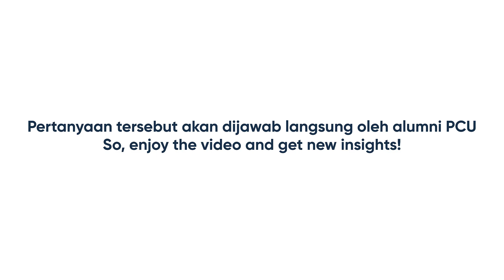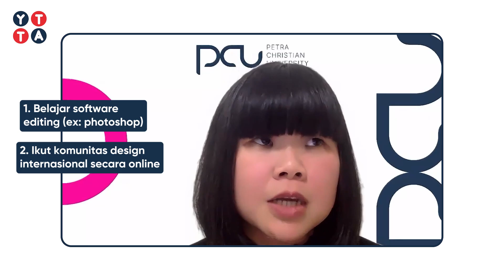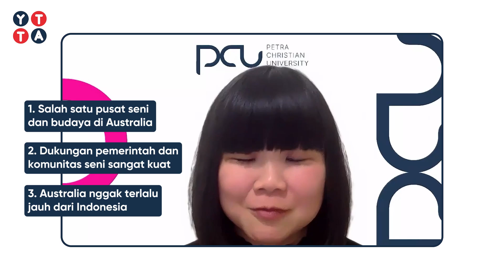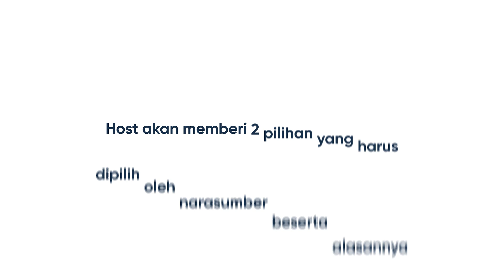Yuk Tanya-Tanya Alumni (YTTA) with Nani Puspasari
Mengejar mimpi hingga ke Australia

Yuk tanya-tanya alumni kali ini menghadirkan Kak Nani Puspasari yang bakal berbagi tentang pengalamannya berkuliah di PCU, prosesnya di dunia kerja, dan ceritanya bisa pameran tunggal di Melbourne 🤩